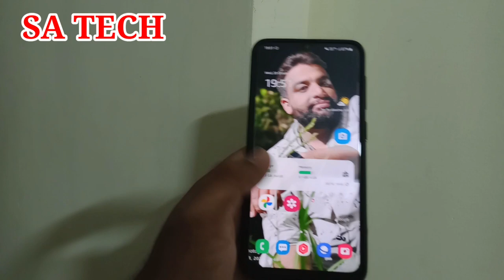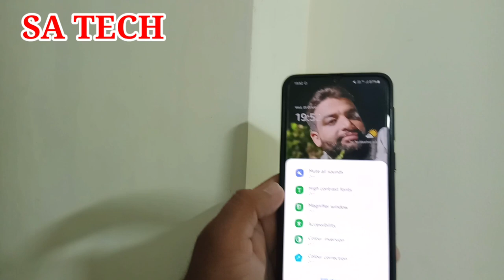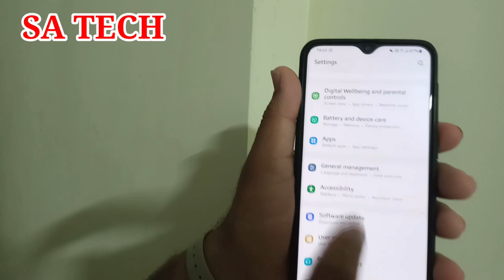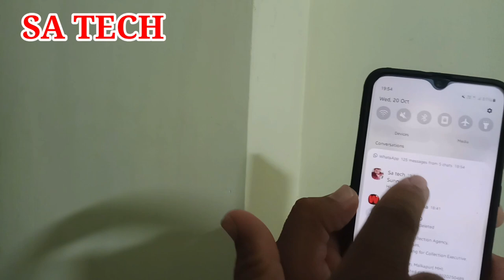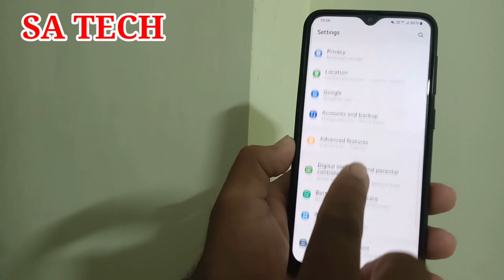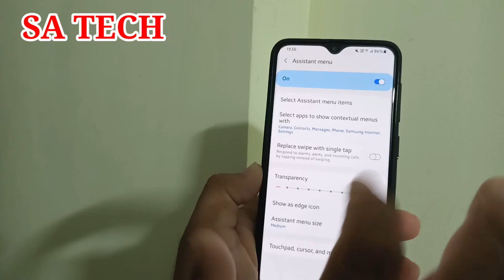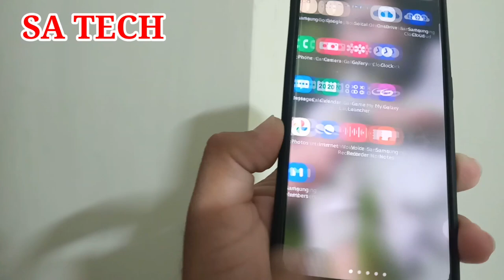Top Hidden Features In Samsung Galaxy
In this Video I Describe About Top Hidden Features In Samsung Galaxy